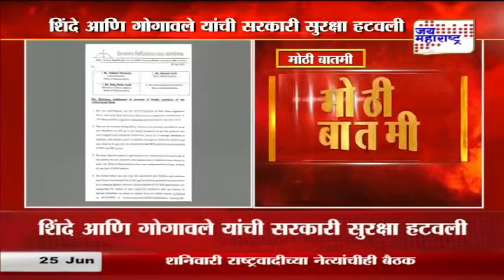Rebel MLA | मविआच्या निर्णयाविरोधात बंडखोरांनी मागितली दाद | Marathi News